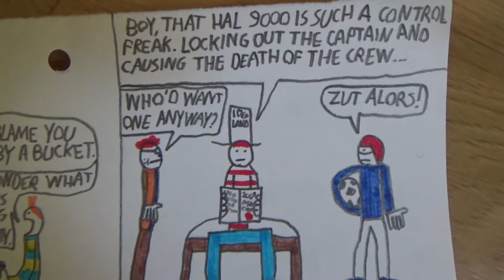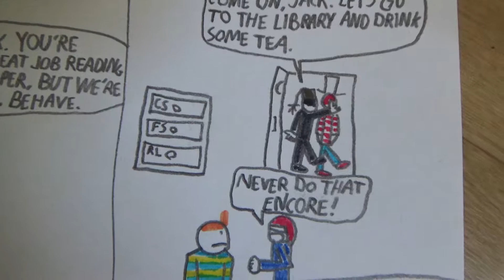An easter odyssey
Jack is reading A Space Odyssey while Clay scolds Claus for chasing Brian all over the studio. Therefore Clay also lectures Jack for saying such things to Claus.

Meanwhile the 5th prefect, Daniel Worthington has bought himself a SAL 3000 computer from China and tells about it for Fredrick and Robert. The two boys are worried about what SAL might cause for Daniel and all the other prefects.

Observe that the subplot is based on the Recess episode Schoolworld, which is also based on the same book that Jack is reading.